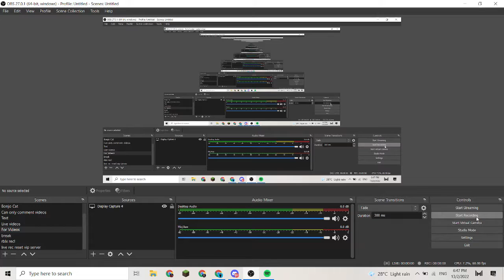pls buy my anti stich face shirt if u rlly hate stich face